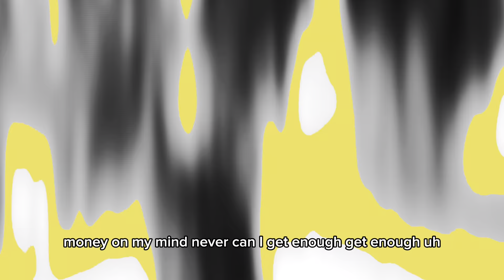Starze Rakkz - fly white boy ( Official music video )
The king of Louisiana